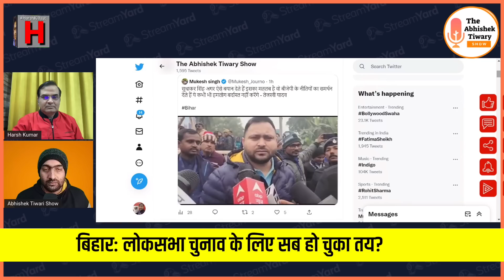NDA में Chirag Paswan की हो रही जोरदार वापसी! | 2024 के Bihar के संकेतों पर Abhishek Tiwary से चर्चा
बिहार की राजनीति में एक बार फिर उलटफेर के संकेत मिलने लगे हैं। महागठबंधन के नेता ही नीतीश को भ्रष्ट कहने लगे हैं। तेजस्वी असहज हो रहे हैं। चिराग पासवान के फिर से वापसी के संकेत मिले हैं और उपेंद्र कुशवाहा भी अलग राह पर चलते नजर आ रहे हैं। इन्हीं सब मसलों पर हर्ष कुमार सिंह ने बात की बिहार की राजनीति के जानकार और यूट्यूबर अभिषेक तिवारी से।

Once again there are signs of upheaval in the politics of Bihar. Only the leaders of the Grand Alliance have started calling Nitish corrupt. Tejashwi is getting uncomfortable. There have been signs of Chirag Paswan's comeback and Upendra Kushwaha is also seen walking on a different path. On all these issues, Harsh Kumar Singh spoke to Bihar politics expert and YouTuber Abhishek Tiwary.

( Video Date: 10 January 2023)

5. Delhi MCD में लड़ाई मेयर पद की नहीं, दिग्गज पत्रकार ने बताया भीतर का खेल